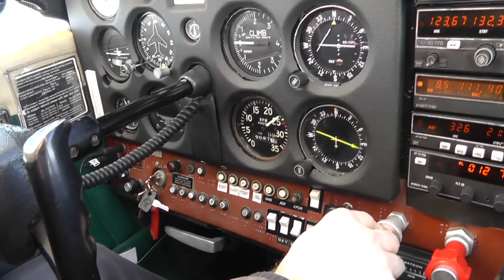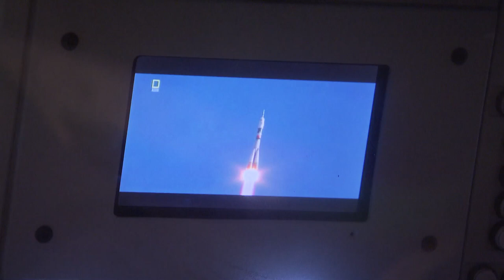NTR PODIUM promo Andre Kuipers en Ralph van Raat: Hoe klinkt het heelal?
NTR PODIUM: Hoe klinkt het heelal?

Uitzending:      zondag 27 april 2014, om 13.00 uur op Nederland 2

De passie van Andre Kuipers en Ralph van Raat

Pianist Ralph van Raat was als kind al lid van een vereniging voor sterrekunde. Astronaut Andre Kuipers kreeg van zijn oma science-fiction boekjes en kwam nooit meer los van de wereld van het ruimtepak, de raket en het wetenschappelijke experiment aan boord van een ruimteschip.

Van Raat heeft sinds vier jaar een vliegbrevet en ontdekte dat Kuipers, net als hij, lid is van een vliegclub in Lelystad. Op initiatief van de pianist werkten zij een concept uit voor een aantal concerten. Centraal staan daarbij de foto's en opnamen die Andre Kuipers maakte tijdens zijn reis door de ruimte.

Het verhaal van de astronaut wordt verklankt door de pianist. Hij speelt werk van o.a. Bach, Schumann, Skriabin, Adams en Cage. Het leek Van Raat een ideale manier om de complexe klanken van sommige hedendaagse muziek begrijpelijk te maken.

Deze aflevering van NTR Podium volgt het repetitieproces dat leidde tot de concerten. Verder maken Kuipers en Van Raat samen een vliegtocht, bezoeken zij de Space Expo in Noordwijk en deelt de astronaut zijn passie voor science-fictionfilms met de pianist.